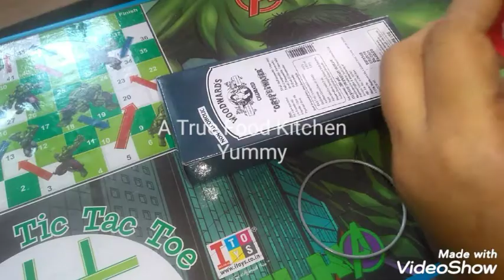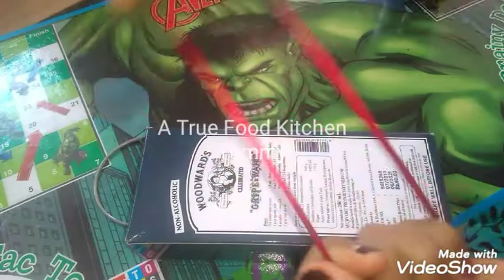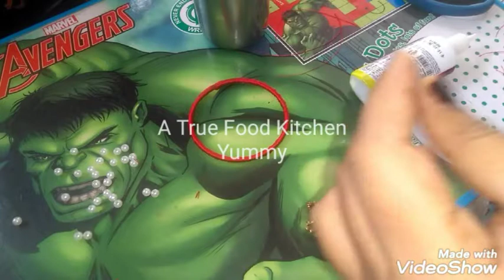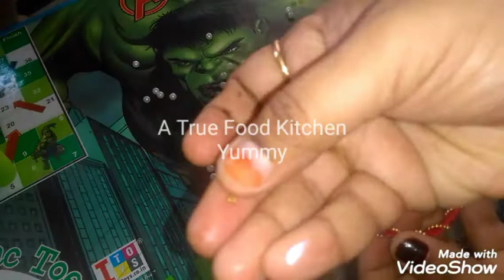diy || turn old bangles into new trendy and latest silk thread bangles || slik thread bangles